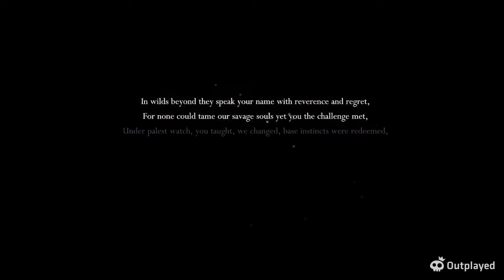hollow knight vid 2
end of my first playthrough and the start of the second